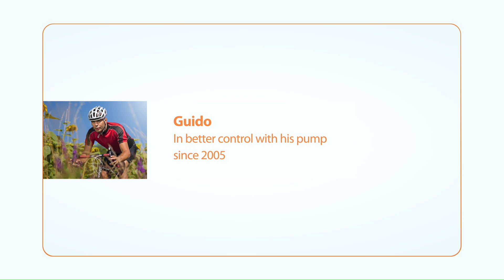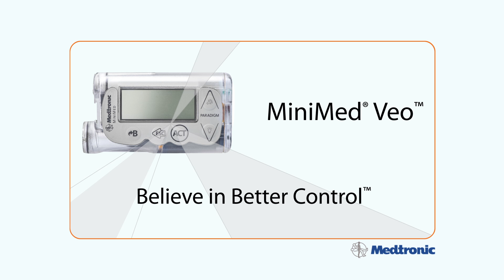Reducing complications of Type 1 diabetes - patient story Medtronic MiniMed insulin pump